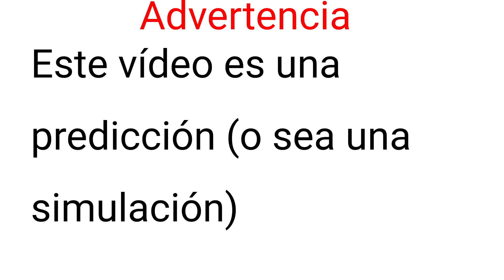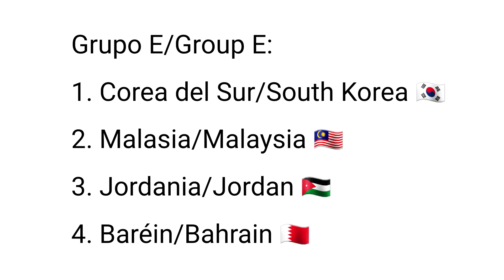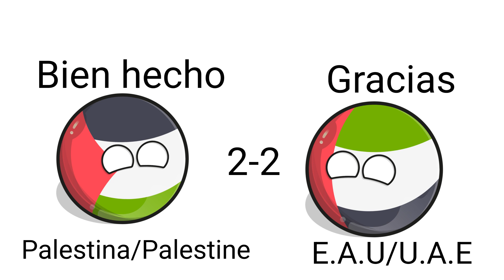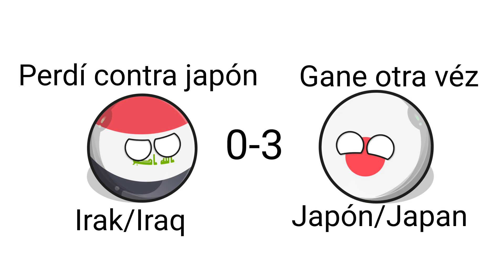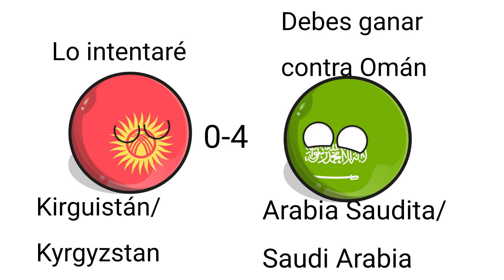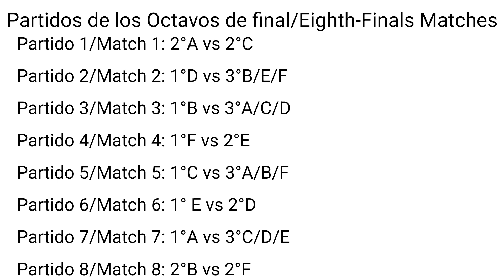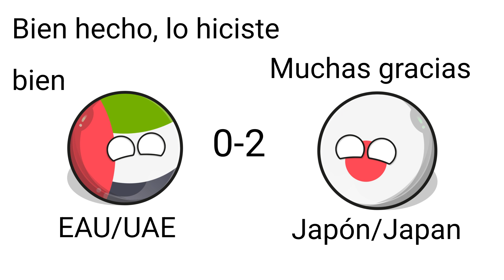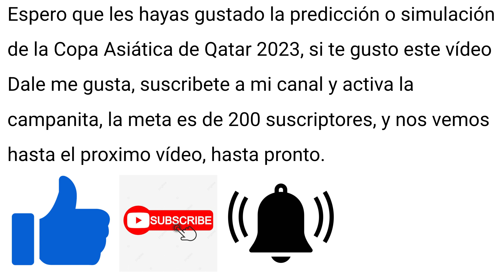Predicción de la copa Asiática AFC Qatar 2023 Countryballs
Spanish: Hola chicos, bienvenidos a mi canal, este video es de la preddicion o simulacion de la Copa Asiatica AFC de Qatar 2023 en Countryballs.

Aplicaciones y programas que use:
Ibis Paint X, Countryballs Stickers y Microsoft Clipchamp.

Musicas que use:
Finally - Max McFerren

Les doy creditos a Max McFerren, Quincas Morieria y Aakash Gandhi.

Musics that i used:
Finally - Max McFerren

I give credits to Max McFerren, Quincas Morieria y Aakash Gandhi.